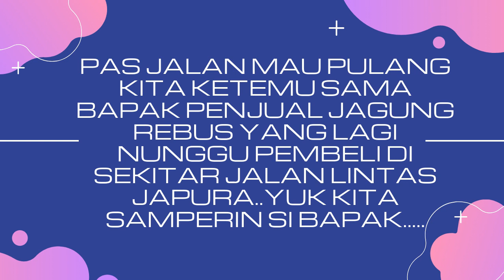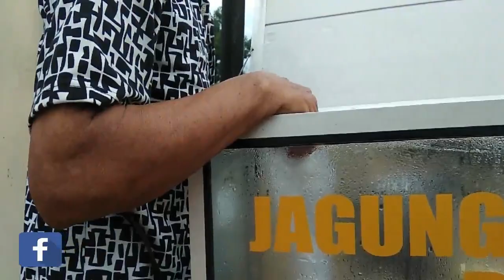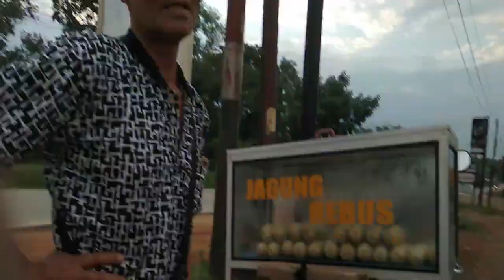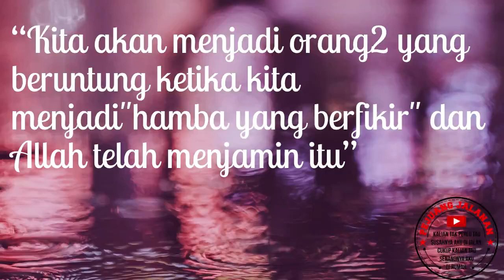BERBAGI BERKAH !! JUAL JAGUNG REBUS PULEN,MANIS DAN ENAK,ALA BAPAK PEJUANG JALANAN - STREET FOOD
BERBAGI BERKAH !! JUAL JAGUNG REBUS PULEN,MANIS DAN ENAK...

Pas ga sengaja kita lewat dan lihat si Bapak lagi nungguin pembeli,kita langsung merasa terharu gitu,karena si Bapak kelihatan lagi berharap datangnya pembeli dan kita juga ga pakai lama lagi untuk langsung beli dan review jualan si Bapak...
Semoga Bapak selalu di beri kesehatan dan rezeki untuk terus berjuang.
indonesia street food,inhu riau street food

Makasih buat kalian semua yang udah nyempetin nonton video kita ya,mudah-mudahan channel ini bisa membantu promosi jualan yg berada di pinggir jalan,agar mereka makin di kenal oleh orang2. support channel pejuang jalanan dgn cara LIKE, COMMENT,SHARE n SUBSCRIBE ya temen2.